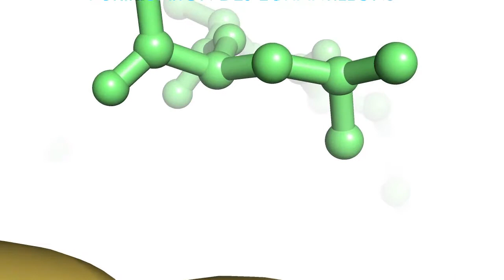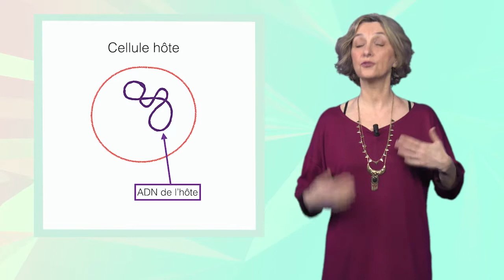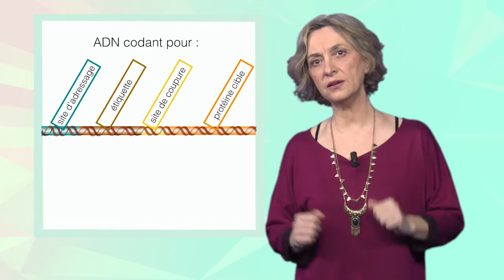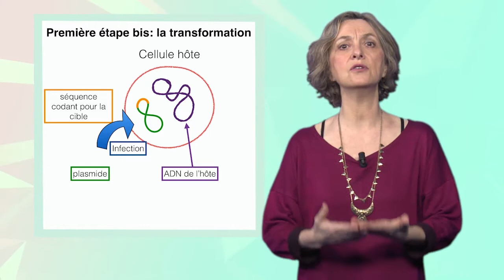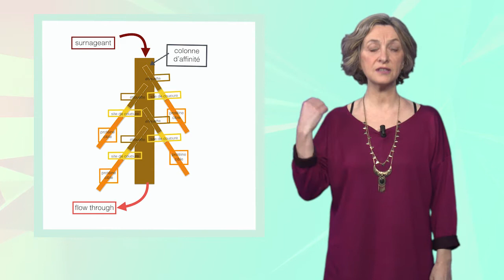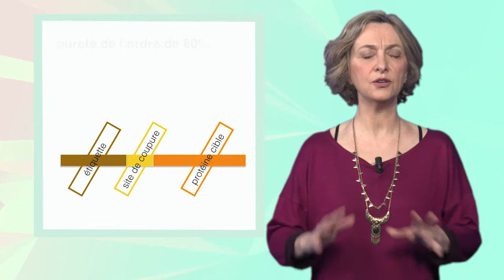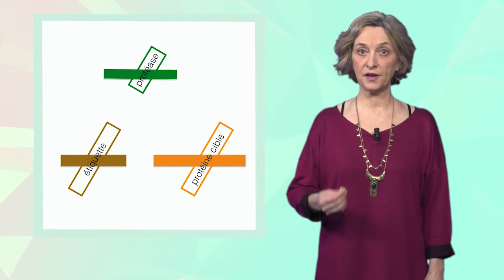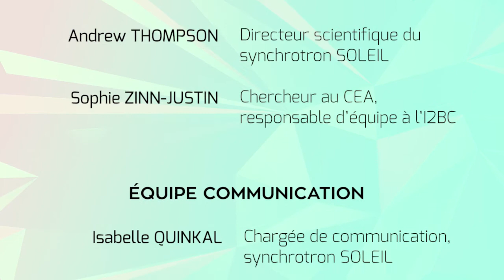2.2 Clonage, production, purification des échantillons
Les chapitres de la vidéo :
0:00 Jingle
0:10 Introduction
0:51 Les étapes de préparation
2:28 Le clonage
3:04 La production
4:22 La purification